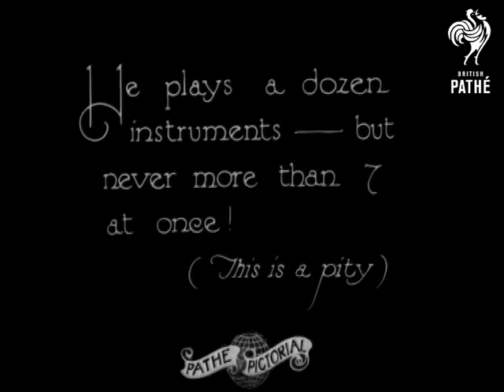The One Man Band (1929)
Introductory intertitle reads: "Many years ago we used to sing about a mythical fellow named "Whistling Rufus".  Today we've found his counterpart."

L/S of a one man band.  An elderly man plays the harmonica, banjo, guitars, tambourine, drums etc.  Various shots of him playing away.  He even plays a cello which is on a stand almost horizontal.

 FILM ID:1168.13